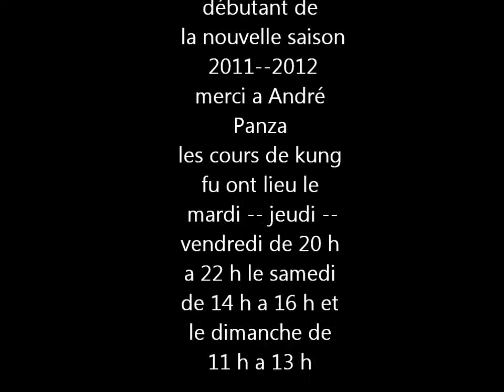kung fu -wushu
premier cours débutant de kung fu , chaque mois une video sera mise en ligne pour montrer les progrès de ces deux jeunes hommes qui viennent de commencer leur première leçon !

During the first beginner kung fu, a monthly video will be online
to show the progress of these two young men who just started
their first lesson !